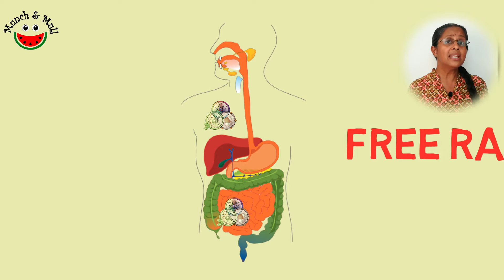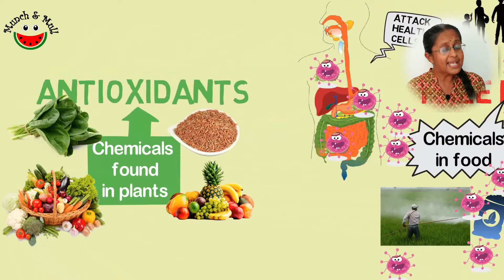How Antioxidants Work against Free Radicals | How antioxidants work in the body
Have you wondered how antioxidants work against free radicals? Or, for that matter... How antioxidants work in the body? This video offers a very simple, easy-to-understand explanation

ORGANIC is BEST because organic food is richer antioxidants compared to inorganic food

Although this is a simplified explanation of how antioxidants work in the human body, this is quite adequate to understand how antioxidants fight against free radicals.

You will also find answers to how to increase antioxidants in the body through the right kind of diet.

If you like the video, do share it! 😊🙏

00:00 Start
00:21 What are Free Radicals
01:14 How Antioxidants Work against Free Radicals
01:37 How to get more Antioxidants